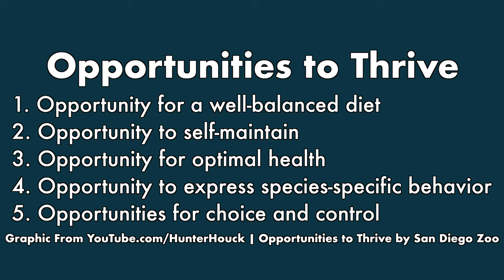Keeping Reptiles Ethically: a Much Needed Conversation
When we take on a pet reptile, we become responsible for their every need. With that comes a lot of responsibility. In this video, I explain a system typically used in zoos to ensure that your reptile keeping is ethical. You'll hear about the Five Opportunities to Thrive, and how they relate to keeping reptiles and amphibians. I also provide examples of ethical and unethical reptile keeping.

See my animals every day!

If you’d like to send me mail, please visit the link below for the address!

Chapters:
00:00 - Introduction
00:50 - Zoo Code of Ethics
01:55 - Five Freedoms of Animal Welfare
02:58 - Opportunities to Thrive
03:20 - Well-Balanced Diet
03:47 - Self-Maintainance
04:06 - Optimal Health
04:30 - Express Species-Specific Behaviors
05:00 - Choice and Control
05:38 - Implementing in My Reptile Care
08:25 - Unethical Reptile Keeping
14:50 - Conclusion

Is keeping reptiles ethical? Let's talk about the ethics of reptile keeping. Morals of reptile keeping, pet keeping ethics, pet keeping morals, reptiles and amphibians, five opportunities to thrive